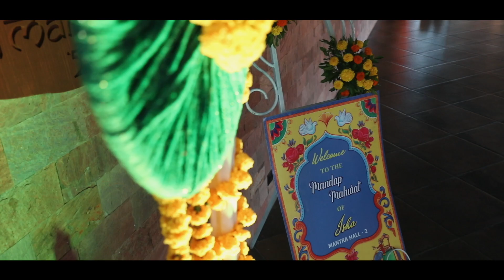Sarthak x Isha I Vedik Resort I RJP I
How often do we see arranged marriage couples living with their families together before marriage? Well, here it did happen. Spending one month of courtship together in this crisis definitely bought them closer. Also you know you are in love with someone when the child inside you gets a life again and you are happiest together. And doesn’t it matter the most in a relationship?

Heartily Congratulations to the Crazy Couple.